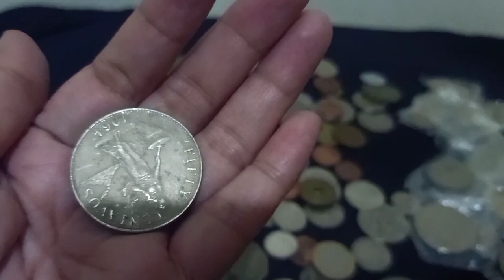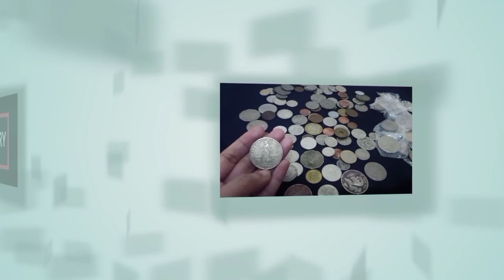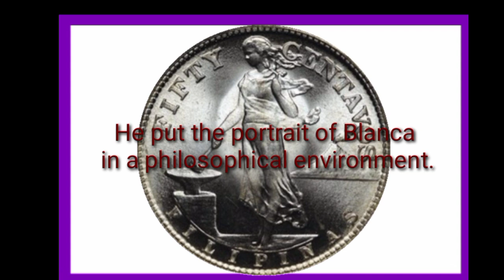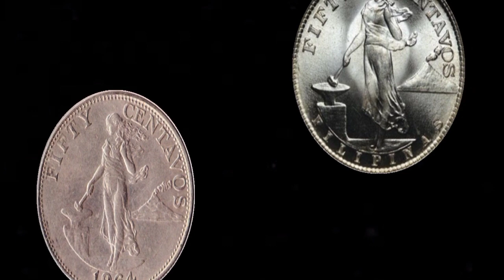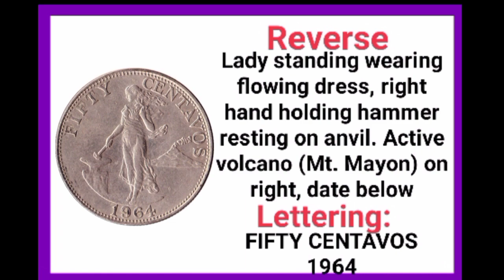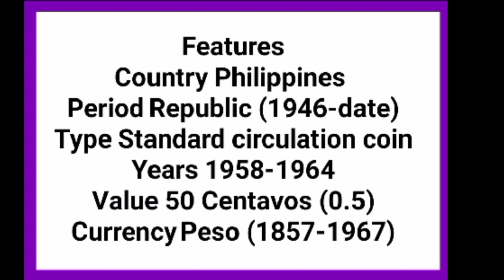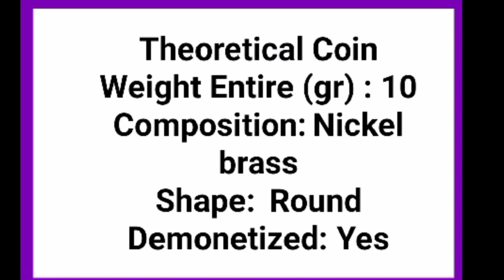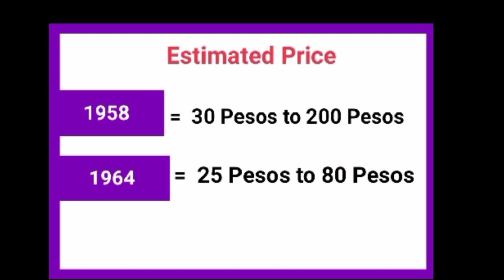FIFTY CENTAVOS COINS VALUE || HISTORY